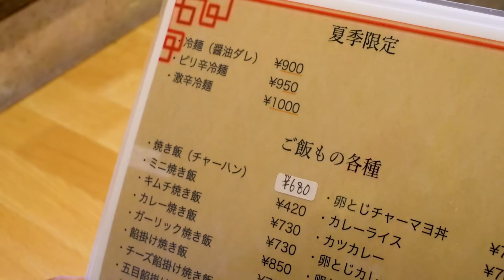【大食い】漁師町の町中華を食べてパワーアップじゃ！！【璃王】【武士飯】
▼『からだ楽痩茶』の購入リンクはこちら
※ご購入の方、先着で武士殿からのオフショット写真をお付けいたします。 ※武士殿の意向で『からだ楽痩茶』の売り上げの一部を、 以前より支援しておりますペットの保護施設に寄付させていただくことになりました。 活動の報告は武士殿のSNS等にてさせていただきます。 武士さんも飲んでるからだ楽痩茶!! ※本動画にはCMが含まれております。

▼ペットの保護施設のリンクはこちら！
ミャオ！ねこのおうち

【撮影協力】
璃王
＊撮影場所はご提供いただいており、撮影食材はお支払いしております。

「和歌山編突入じゃ！！」-漂流武士
今回は璃王殿にお邪魔させていただきました！
和歌山は本当に良いところじゃった！
ご飯も美味しく、暖かく出迎えてくれたぞ！
皆も是非、和歌山へ遊びに行ってみてくれ！

＊マップ制作/提供　michiyo様